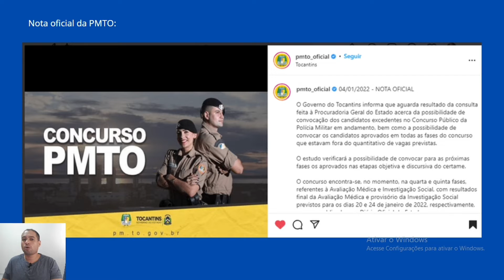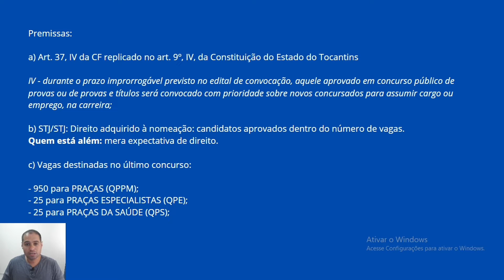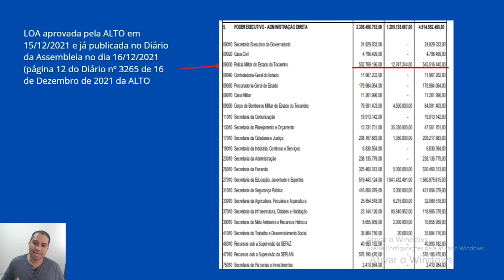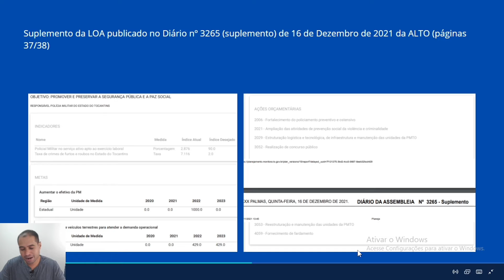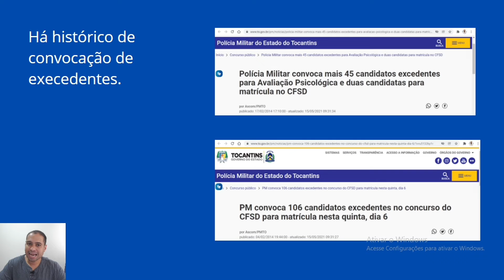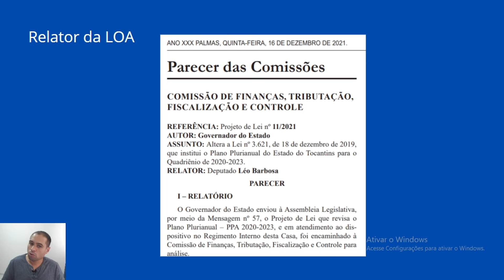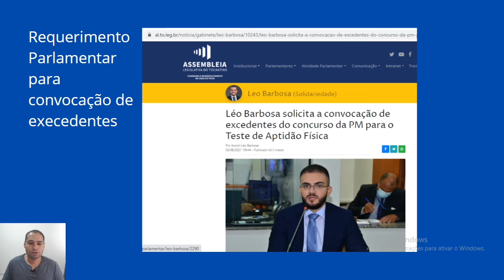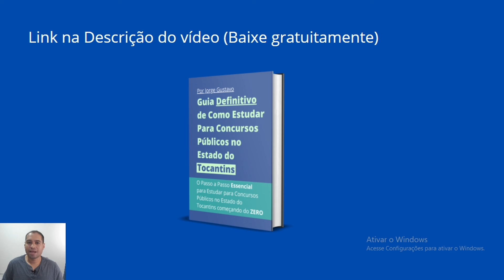NOVA CONVOCAÇÃO DE EXCEDENTES. CONCURSO PÚBLICO PMTO (POLÍCIA MILITAR DO ESTADO DO TOCANTINS).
Foi publicada uma nova nota oficial a respeito da possibilidade de convocação dos excedentes no concurso público da pmto (polícia militar do estado do tocantins).

Logo, neste vídeo, considerando o aspecto legal, financeiro, histórico e político, bem como, os critérios da prova, deixo a minha opinião a respeito dessa nova chamada.

Além disso, explico como seria de fato essa nova chamada. Se é para aqueles que passaram em todas as etapas ou para candidatos que não passaram em todas as etapas.

Me acompanhe e fique por dentro.

Quer aumentar o seu rendimento nos estudos? BAIXE o E-book grátis: GUIA DEFINITIVO DE COMO PASSAR EM CONCURSOS PÚBLICOS NO ESTADO DO TOCANTINS